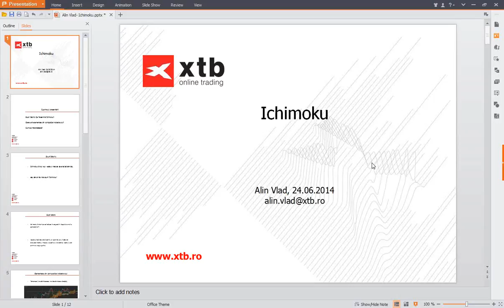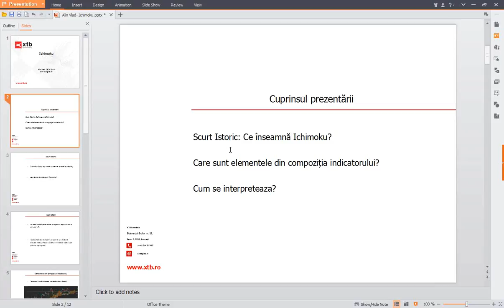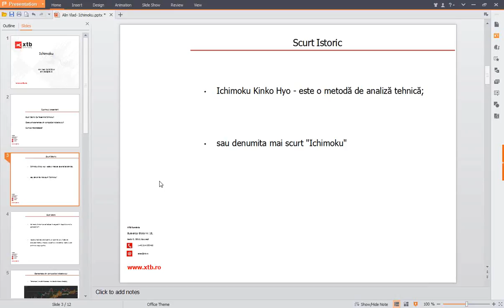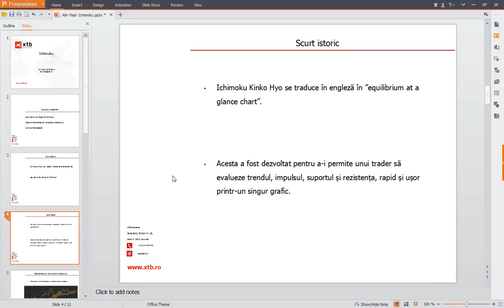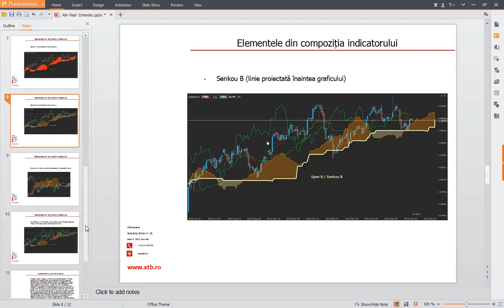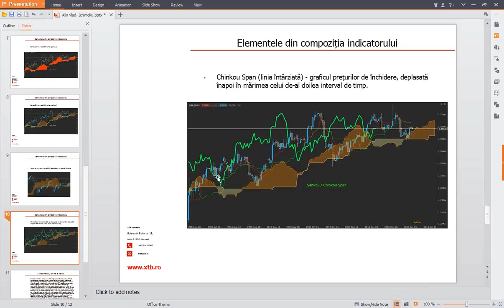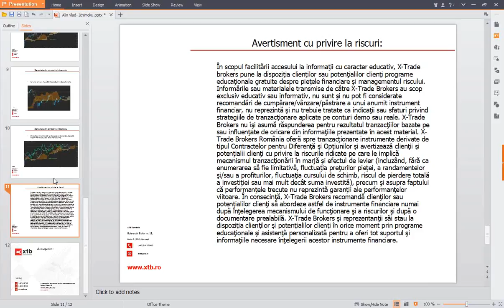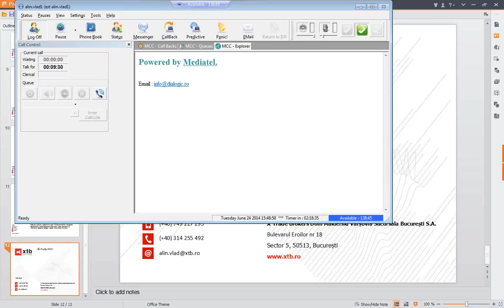Află totul despre Ichimoku